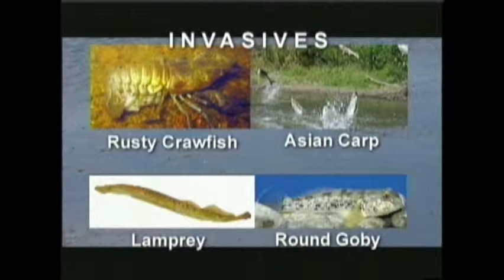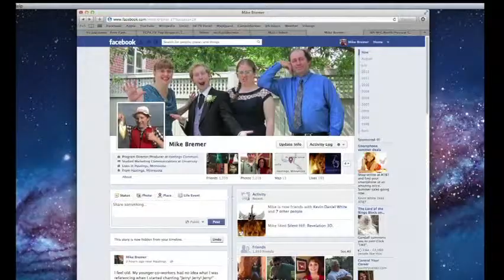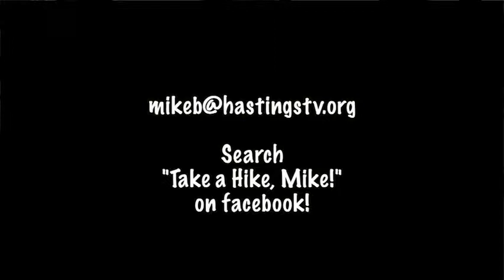Take a Hike, Mike! Let's Go Fishing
It's time for a reely good episode of Take a Hike, Mike! I join up with the cast of Let's Go Fishing where I catch my very first fish! I then join up with a boat full of Hastings Fishermen to show off my skills!